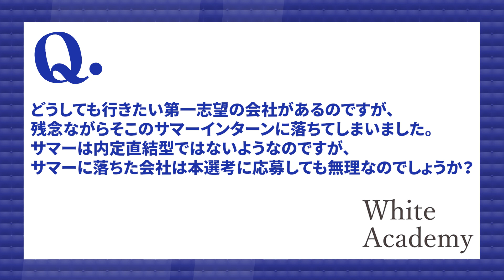【就活】サマーインターンに落ちたら同じ会社の本選考も無理！？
【目次】
0:00 導入
0:23 サマーに落ちたら同じ会社の本選考も無理なのか
0:53 サマーに落ちた人は注意